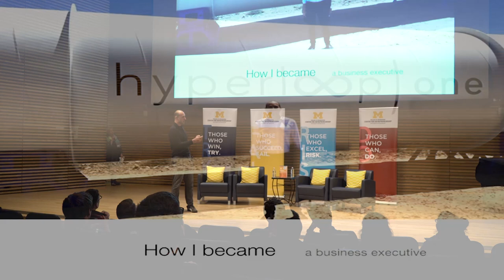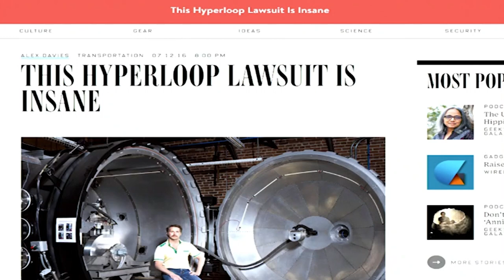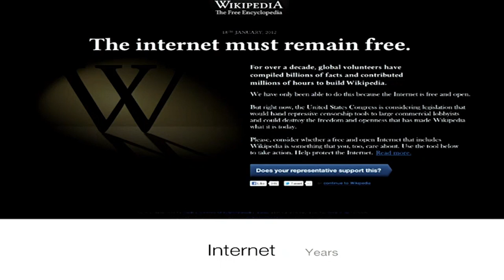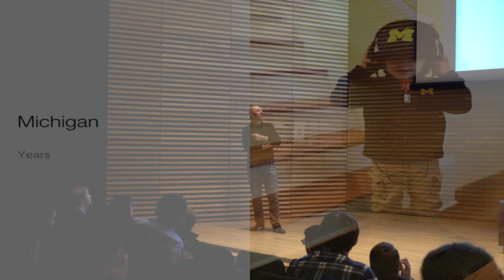Entrepreneurship Speaker Series - Marvin Ammori